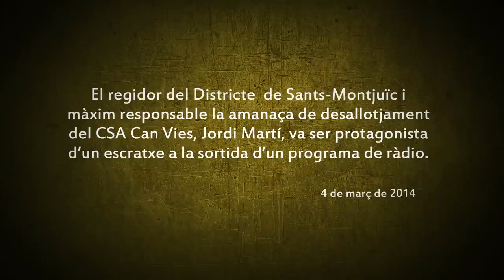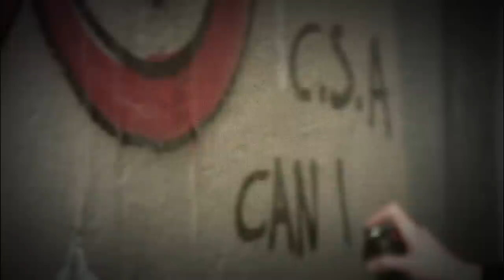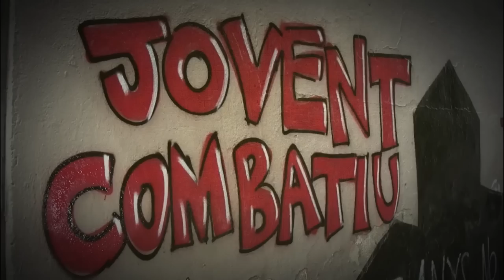EscratxeJordiMarti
El regidor del Districte  de Sants-Montjuïc i màxim responsable la amanaça de desallotjament del CSA Can Vies, Jordi Martí, va ser protagonista d'un escratxe a la sortida d'un programa de ràdio.